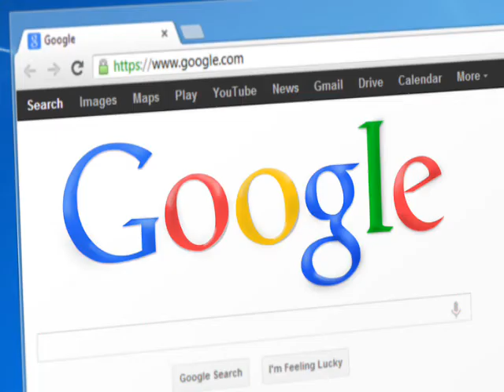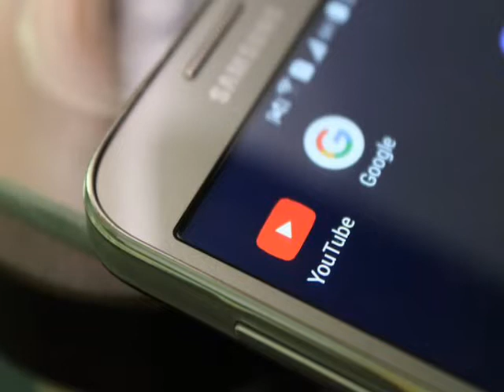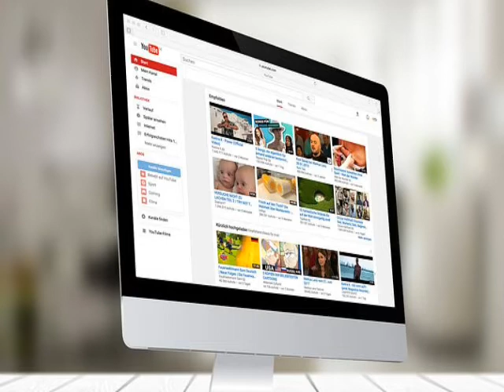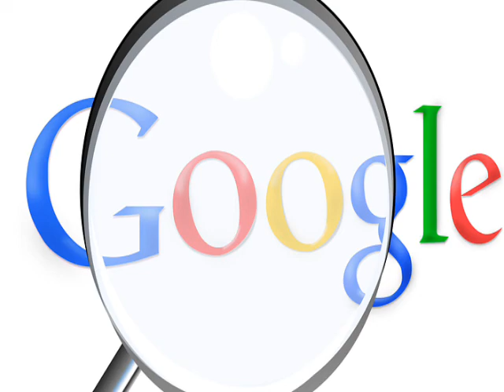HOW YOUTUBE WORKS IN TELUGU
How YouTube works in Telugu. Friends this vedio is about YouTube that how it works.
I hope you all like this vedio.

Like my channel. RAJ CHANNEL

My other vedios are.

# RAJ CHANNEL

RAJ CHANNEL.
RAJ CHANNEL.

MUST COMMENT ON VEDIOS